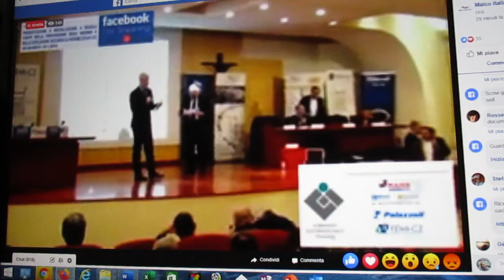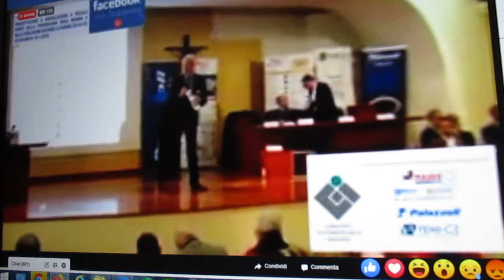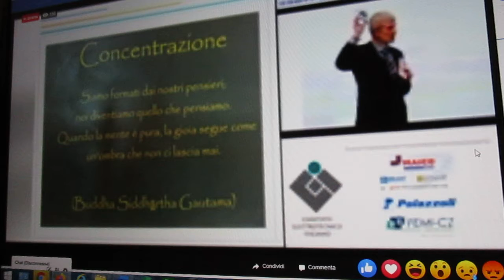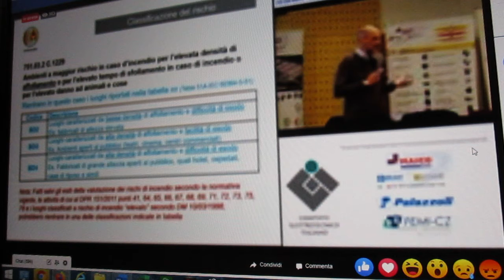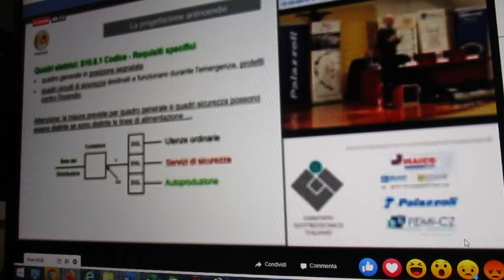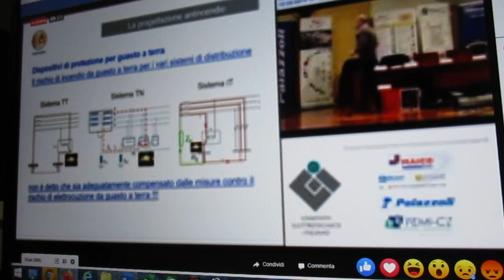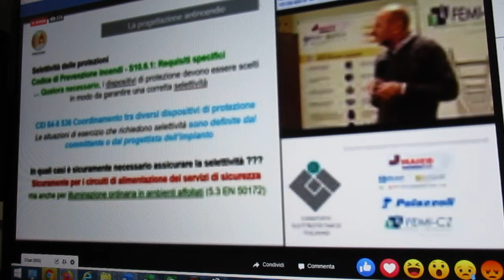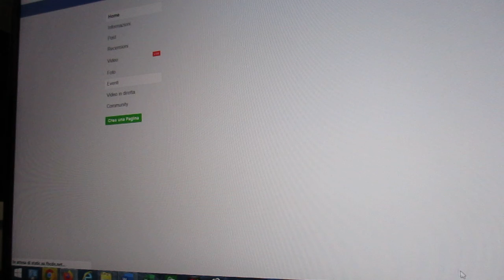FCRM191205-1P-S.CEI-PR.INST.R.ARTE.PR.INC.ES.N.CEI64-8-EN60079-10119-MAI-VVF-PALAZZ-Elic–DYN-FEMI-CZ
Si è Tenuto Oggi Pomeriggio 5 Dicembre 2019 dalle ore 14 alle 18,15 un Eccellente Convegno :
SEMINARIO CEI: PROGETTAZIONE E INSTALLAZIONE A REGOLA D’ARTE NELLA PREVENZIONE DEGLI INCENDI E DELLE ESPLOSIONI SECONDO LE NORME CEI 64-8 E CEI EN 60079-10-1:2016
1A PARTE
Organizzatore Seminario : MAICO ITALIA SPA
Moderatore Ennio Merola MAICO ITALIA SPA
Contributo Incondizionato:
Ordine Ingegneri Milano
Calogero Turturici Comand. Prov.le VVF NOVARA

Marco Romeda PALAZZOLI SPA

Ivo Meroni Palazzoli SPA

Gabriele Crescini Maico Italia SPA – Elicent – DYNAIR

Angelo Baggini Università degli Studi di Bergamo

Simone Sponton FEMI-CZ